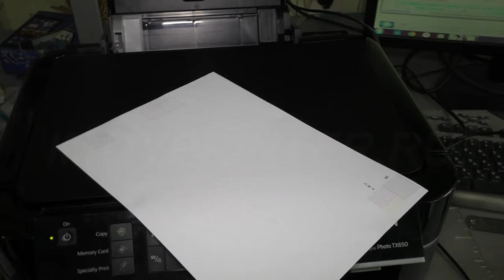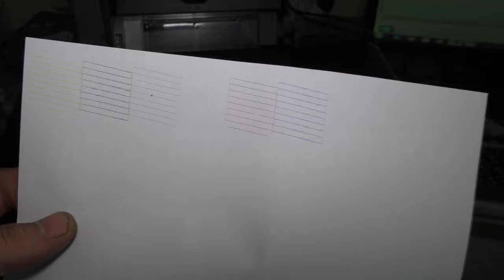Сборка и проверка epson tx 650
В этом видео мы с вами научимся собирать МФУ.